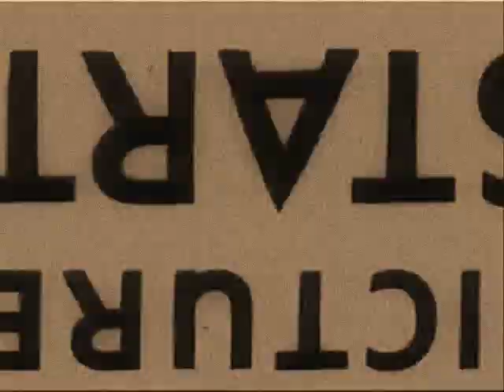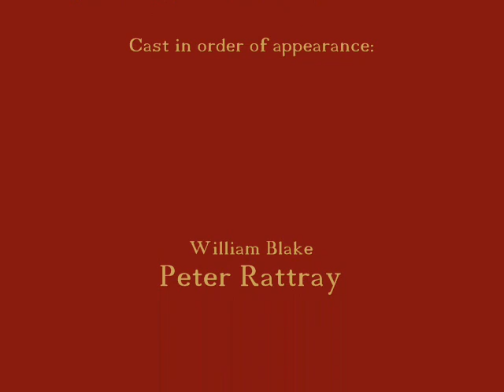The Good, The bad & The Stranger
western film made for film and tv.